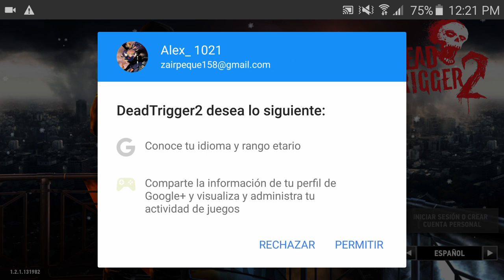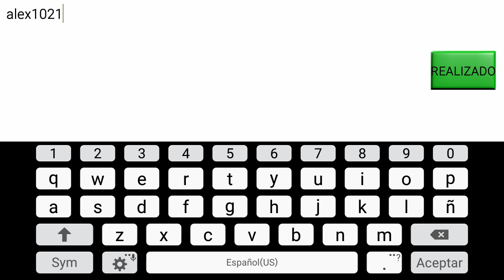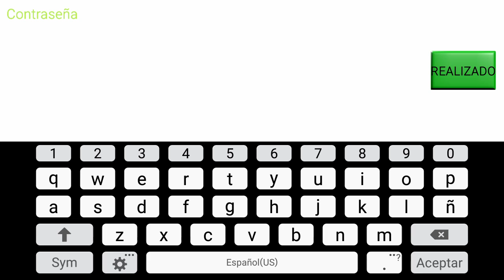Super juego de zombies para android-Dead Triger 2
Este es un asombroso juego con buenas graficas que esta de manera gratuita en la playstore